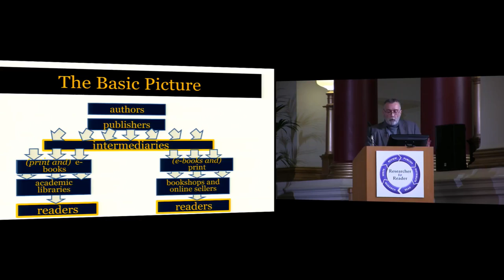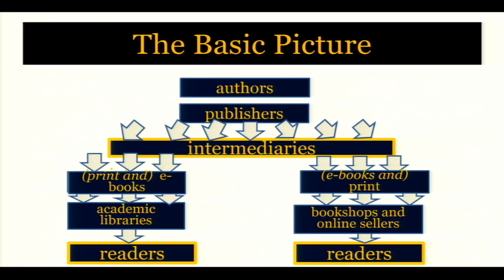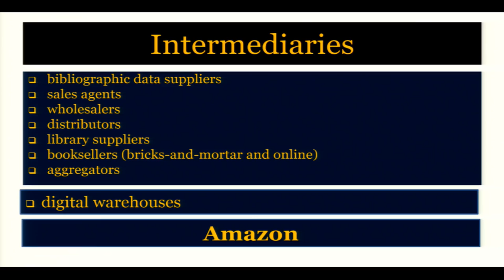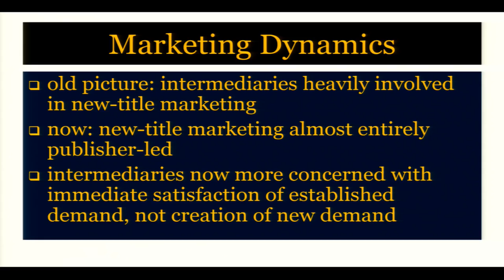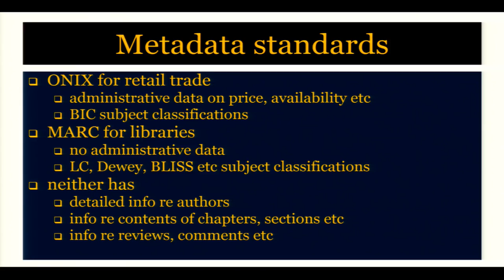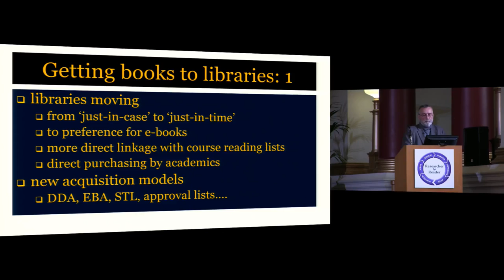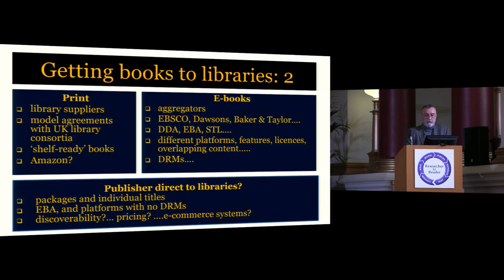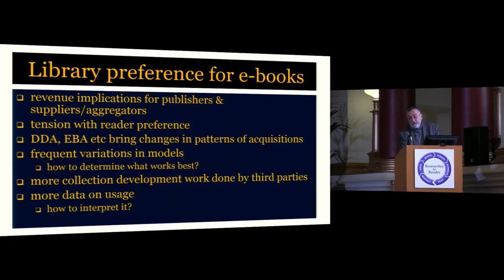R2R 2017 – 04 – Getting Books to Readers – Michael Jubb